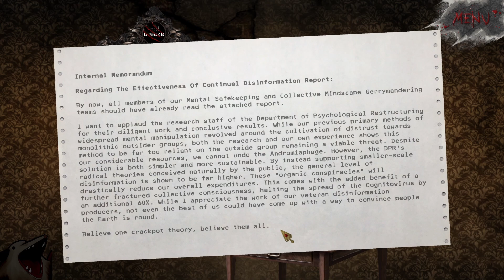Tal Eth Ist -SPLORT- | Dread X Collection | Hand of Doom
All these wizards must be Italian, that's why they're always talking with their hands

Possum photos -
Tired Wake Up Sticker @AaronKite (Snoozing Possum Gif)